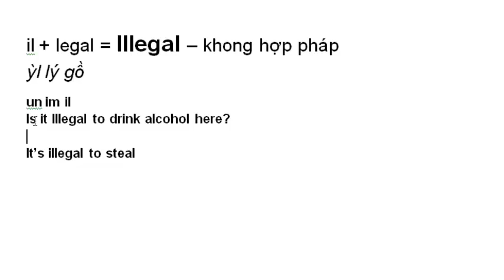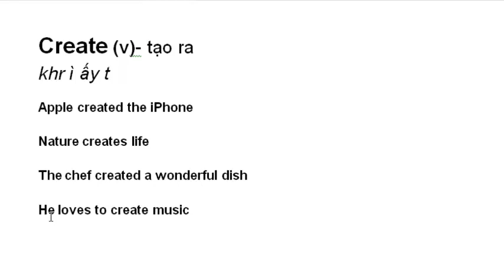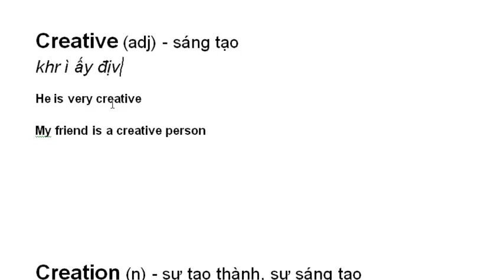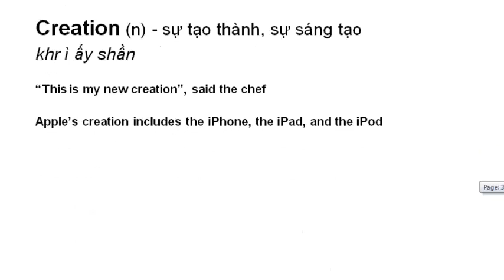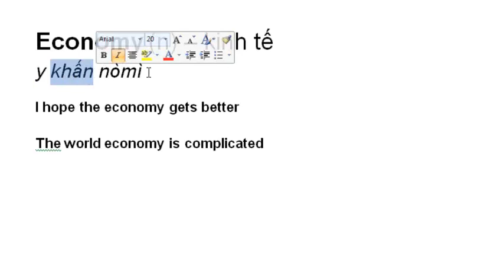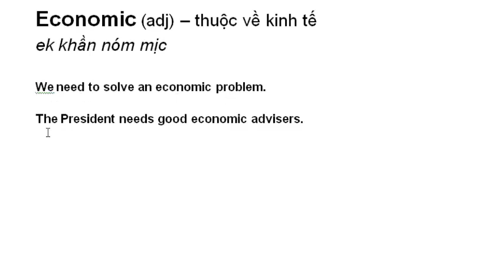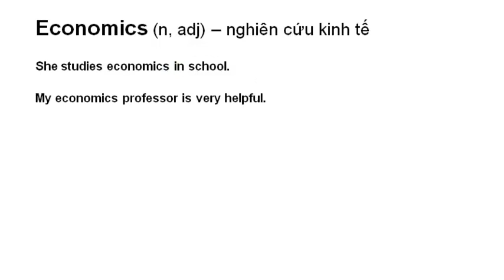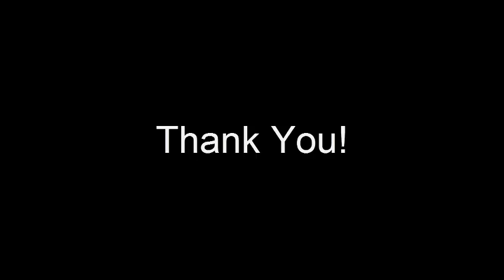Tu Vung 1 / Vocabulary: Legal, create, economy...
Hello các bạn! Đây là video đầu tiên trong những videos mình giúp các ban hoc từ vựng. Mình hy vọng nó sẽ được giúp các bạn học tiếng Anh tốt hơn.